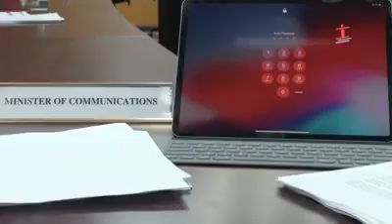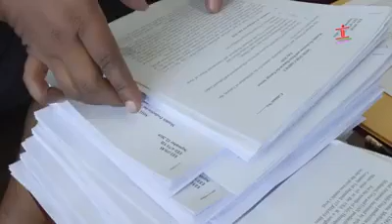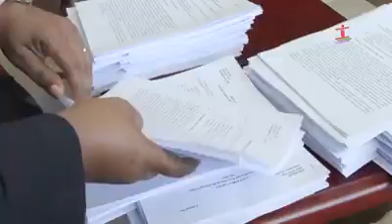Cabinet goes digital